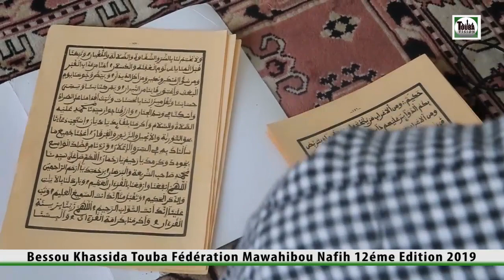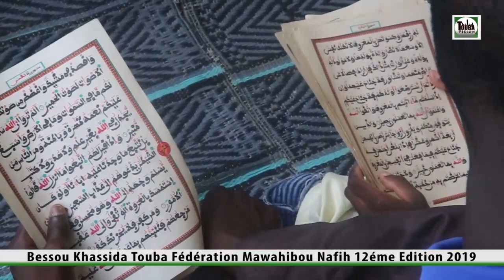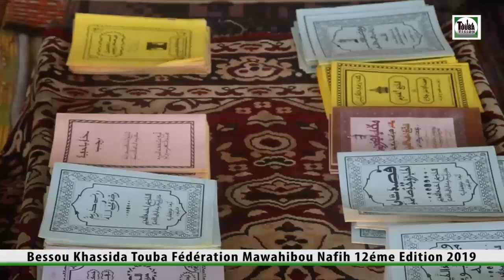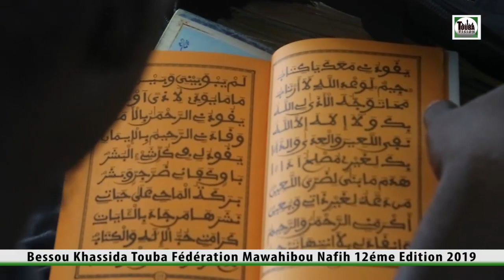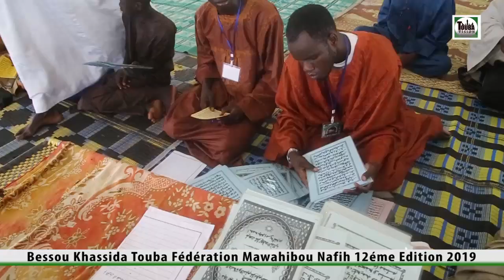Rajas S Sidy Ndiaye Bessou Khassida Touba Fédération Mawahibou Nafih 12éme Edition 2019